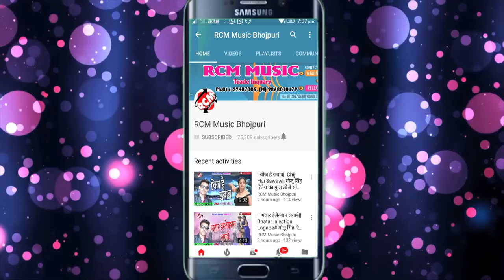रंगीला आजाद का 2018 का सबसे बड़ा सांग ||फुलौना पकड़ के दाबल करे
Title: FULAUNA PAKAD KE DAABAL KARE
Singer: RANGEELA AAJAD
Lable: RCM Music
Lyrics: RANGEELA AAJAD
Video Director:
DOP: